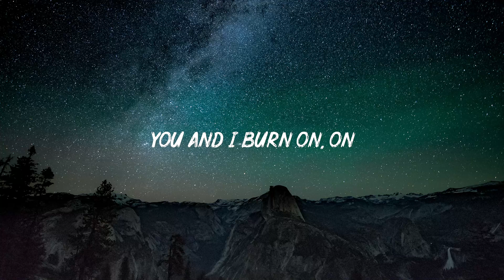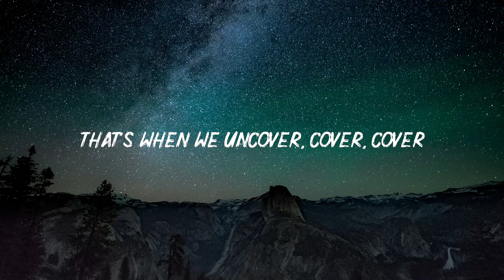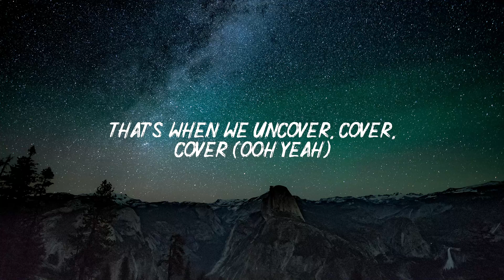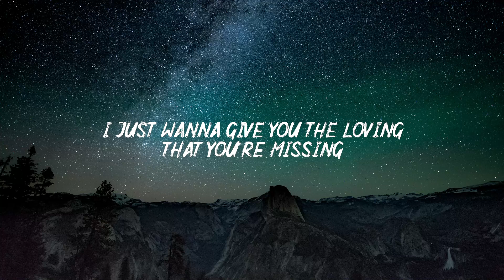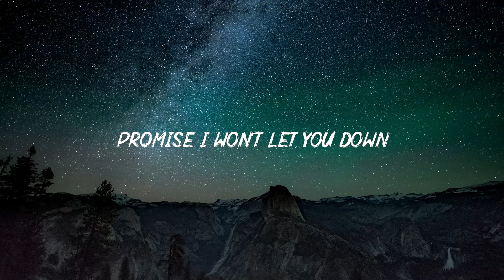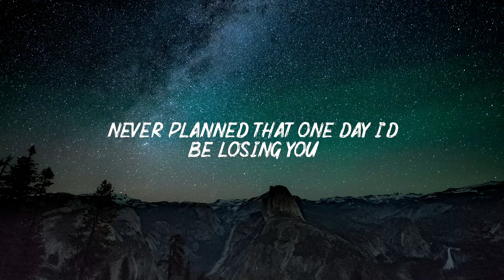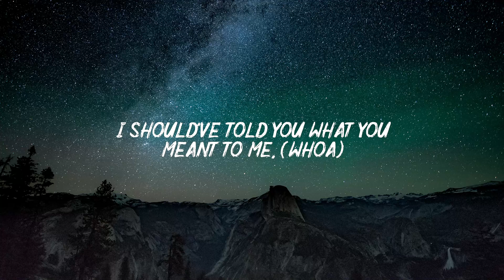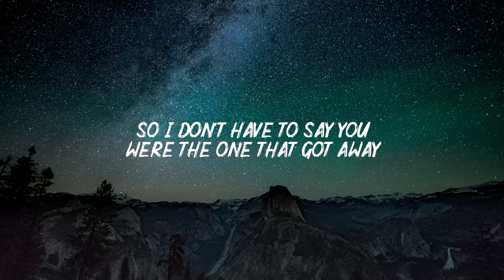Zara Larsson - Uncover (Lyrics) | Shawn Mendes, Katy Perry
Lyrics : Zara Larsson - Uncover

[Intro]
Nobody sees, nobody knows
We are a secret, can't be exposed
That's how it is, that's how it goes
Far from the others
Close to each other

[Verse 1]
In the daylight, in the daylight
When the sun is shinin'
On a late night, on a late night
When the moon is blindin'
In plain sight, plain sight
Like stars in hidin'
You and I burn on, on

[Pre-Chorus]
Put two and together, forever
We'll never change
Two and together
We'll never change

[Chorus]
Far from the others, close to each other
That's when we uncover-cover-cover

[Verse 2]
My asylum, my asylum
Is in your arms
When the world gives heavy burdens
I can bare a thousand tons
On your shoulder, on your shoulder
I can reach an endless sky
Feels like paradise

[Pre-Chorus]
We'll never change
Two and together
We'll never change

[Bridge]
We could build a universe right here
All the world could disappear
Wouldn't notice, wouldn't care
The world could disappear
Yeah, I just need you near

[Chorus]
That's when we uncover